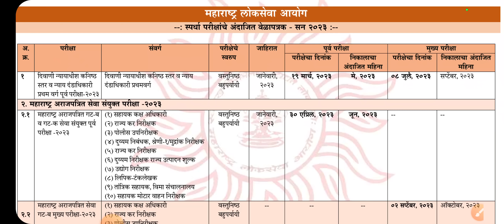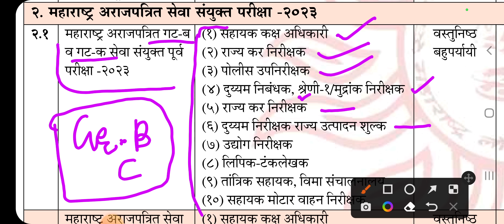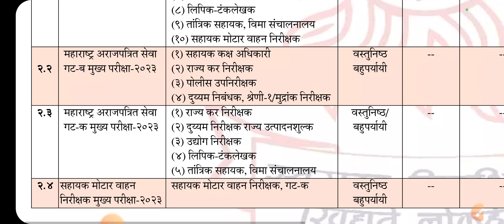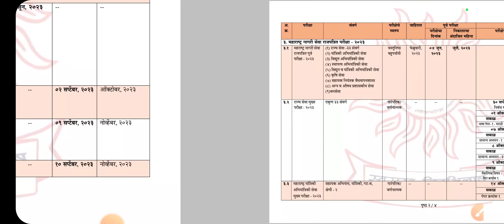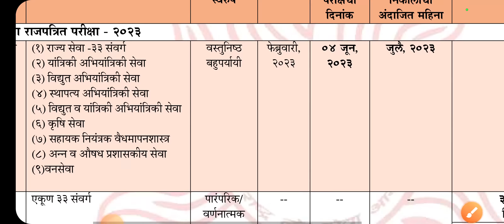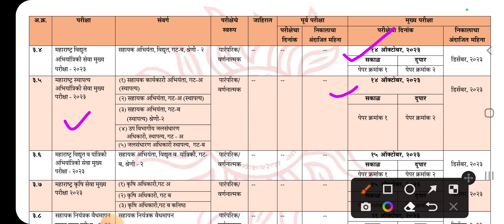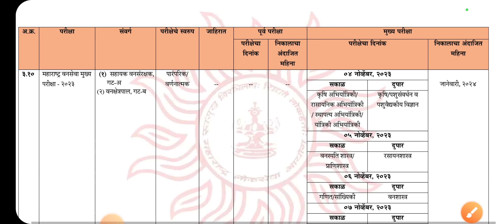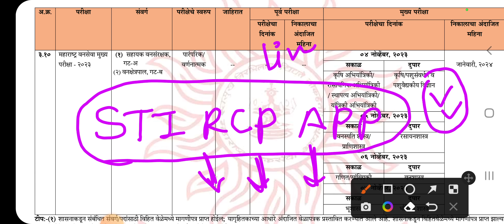MPSC 2023 TIMETABLE DECLARED/कंबाई न व राज्यसेवा जाहिरात व तारखा पहा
🏷️PSI STI ASO Pre Test Series 2022
🎯 Combine Group - C कोर्स(5 पदे)
🧩Combine Gr. C Pre FASTRACK Batch 2022
🎯 MISSION MPSC राज्यसेवा-2022 कोर्स
📀 तलाठी भरती फास्ट्रॅक बॅच 2022
🔹आरोग्य भरती Fastrack Batch
🔹 *गणित-बुद्धिमत्ता स्पेशल कोर्स*
🏷️मनपा भरती Fastrack Batch
📚 All eBooks/Notes(Total 10)
🔹मराठी+इंग्रजी व्याकरण व शब्दसंग्रह
🧩तलाठी भरती टेस्ट सिरीज(20 फुल Test)
🏷️Dept. PSI Pre Special Course

[[ Batch Code for Daily Live: STIRCPLIV ]]
👉  *Only Whatsapp msg for any other details*  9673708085